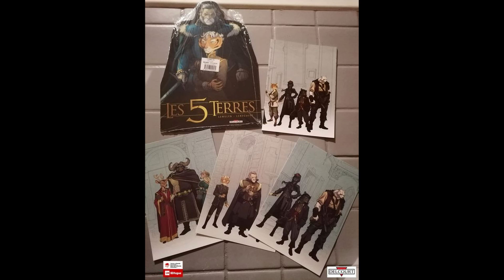CONCOURS LES 5 TERRES BD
CONCOURS SUR LE GROUPE FACEBOOK DE LA SERIE DE BD LES 5 TERRES.